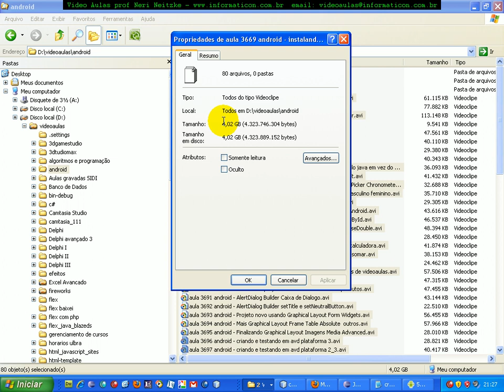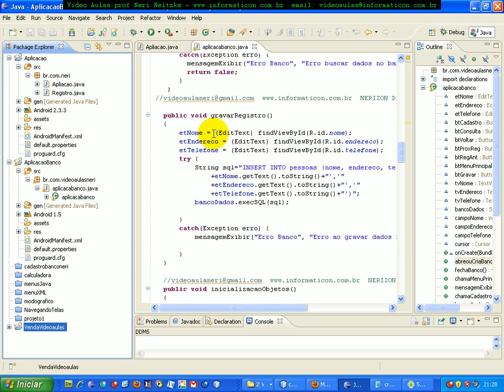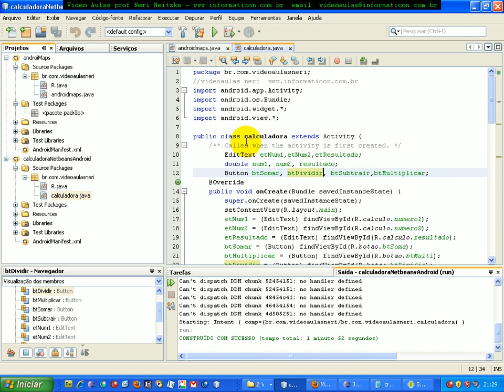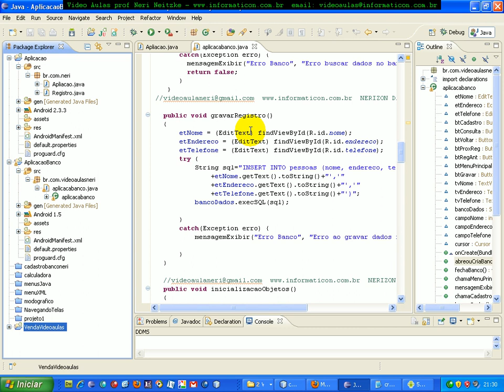aula 3748 Android Novo curso do Neri - Apresentacao